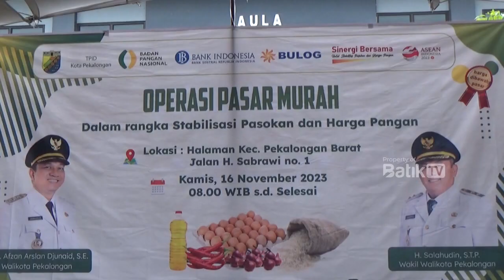RATUSAN PAKET SEMBAKO DISERBU WARGA DALAM OPERASI PASAR MURAH